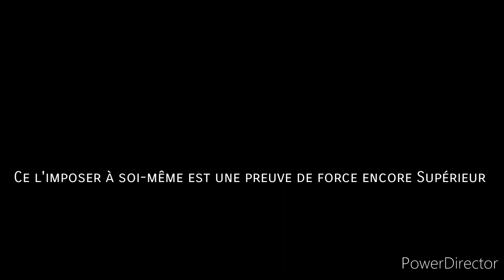DRAGON - PAINTING PERFORMANCE (CALIGRAPHY) By kung fu DRAGON - Learning martial arts videos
Bienvenue sur la chaîne de kung fu DRAGON, des vidéos arts martiaux, apprendre le kung fu, dans cette vidéo, une calligraphie en chinois, Dragon.